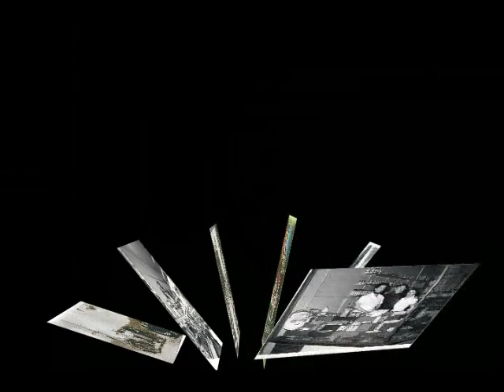Return To Innocence: Manchester, NH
Part 6 in a series of Manchester New Hampshire history. Music by Enigma.